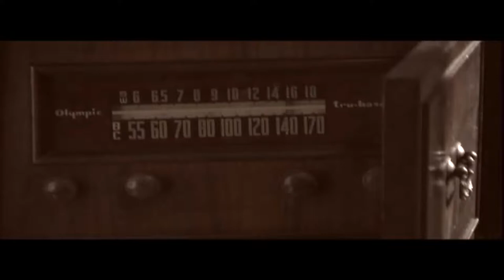Programa Dramático de Televisión Lucy Boscana